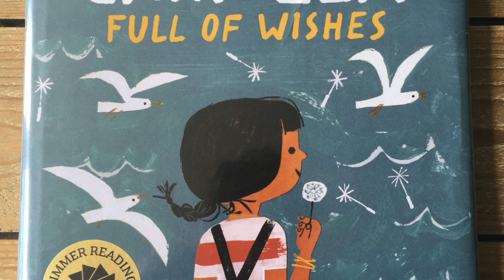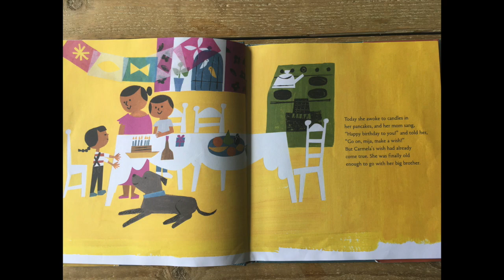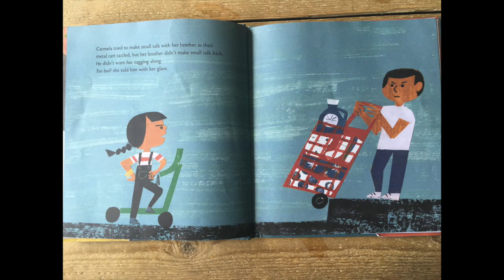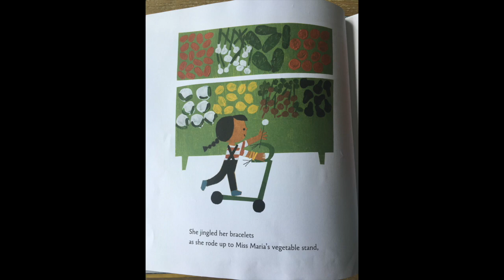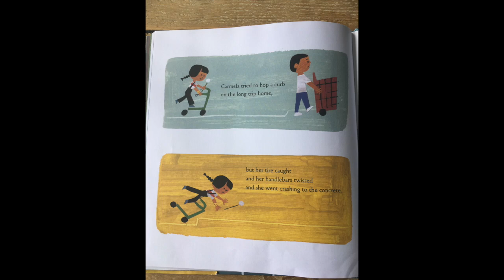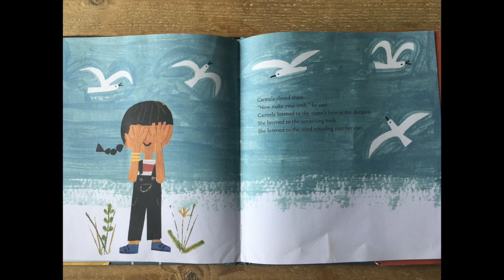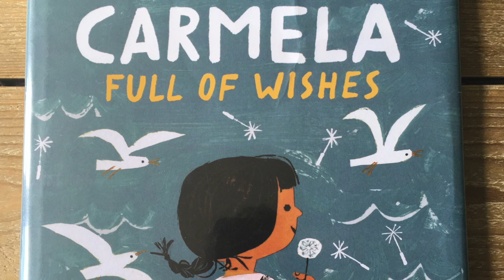Carmela Full of Wishes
This is a read aloud of Carmela Full of Wishes written by Matt de la Pena and illustrated by Christian Robinson.